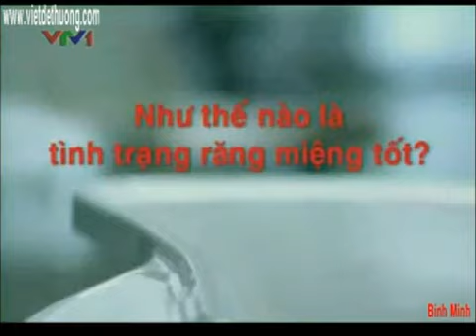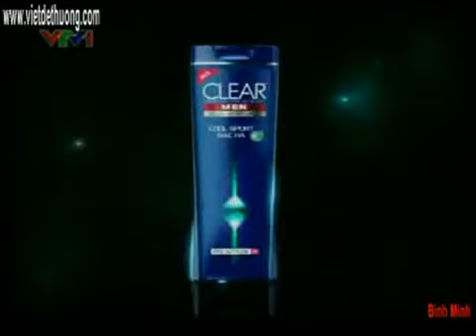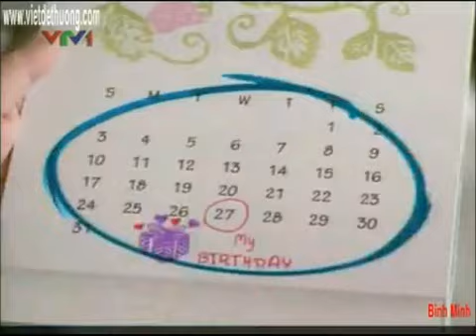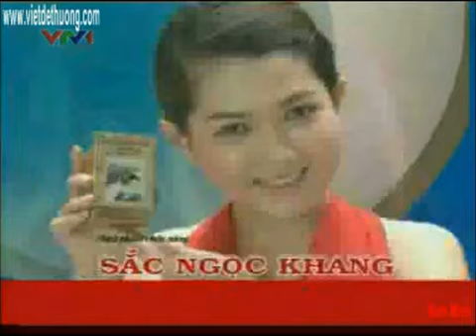VTV1 - Quảng cáo (Năm 2011, phần 1)